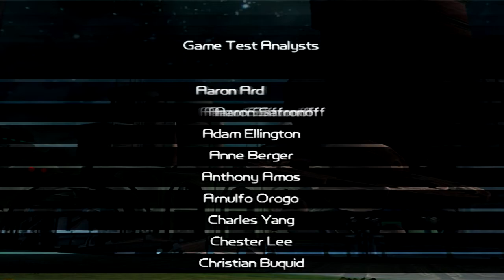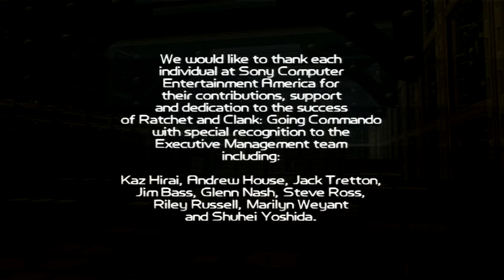Ratchet & Clank Going Commando Part 83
howdy y'all, this is thefunnyweasel1 and this here is my gaming playthrough of Ratchet & Clank Going Commando. Adios